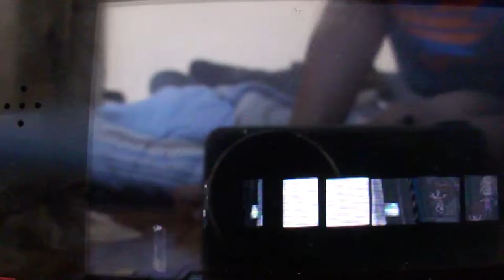pokemon white 2 challenge mode part 13 Elesa owned gym 4#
we take on the 4# gym (finally).